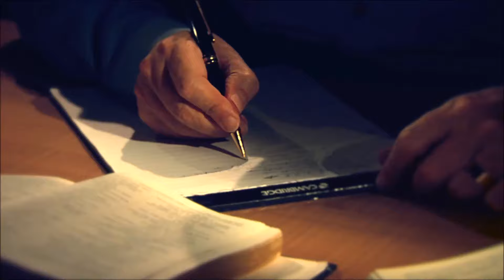A BíBLIA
Uma mensagem para o seu coração.